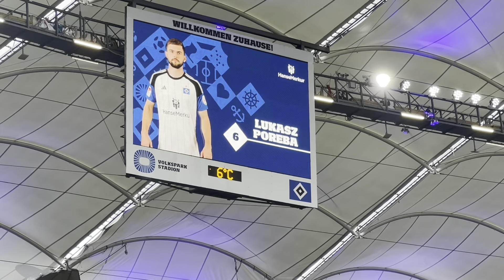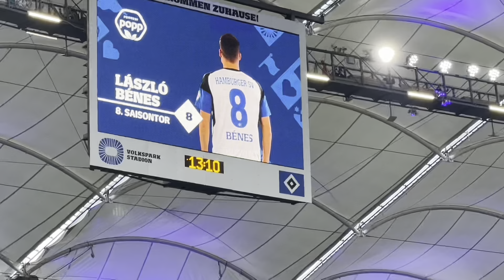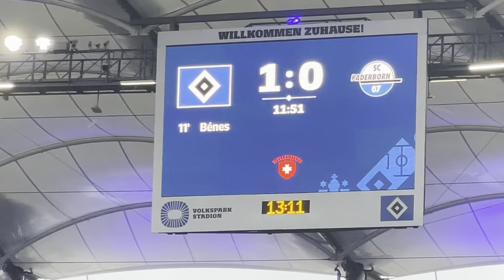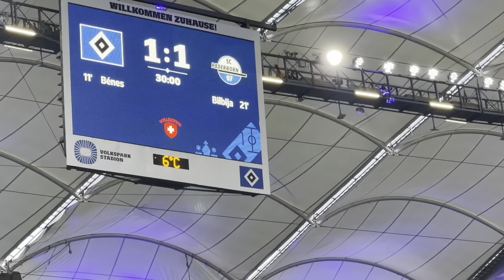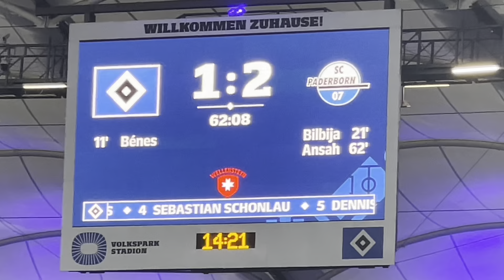HAMBURG IST IM LOCH...SCP dreht das Spiel im Volkspark - HSV vs. SC Paderborn Stadionvlog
Wieder mal keine Worte für diese schmerzhafte Heimniederlage. Viel Spaß trotzdem mit dem Video.

Folgt mir gerne kostenlos hier auf Youtube für mehr Stadionvlogs.